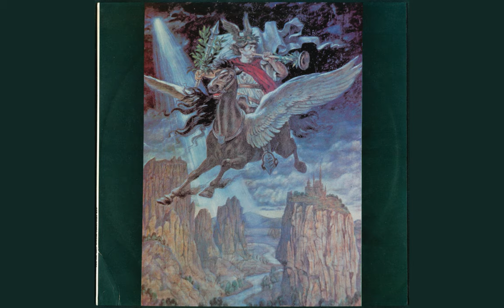Oleg Makeyev - Solar Myth | Олег Макеев - Солнечный миф (1993)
Neoclassical Progressive (Guitar-Oriented) Rock

00:00 Solar Myth of Russia | Солнечный миф России
07:40 Illusion | Иллюзия
13:58 Old Lanes | Старые аллеи
19:54 Snakecatcher | Змеелов
24:23 Summer' Last Night's Dream | Сон в последнюю ночь лета
30:11 Cry to Hendriх
35:30 Disaster Zone | Зона бедствия

Композитор и исполнитель : Олег Макеев
Аранжировка: Александр Мясников
*Олег Макеев и Александр Мясников
**Александр Мясников
Продюсер: Алексей Голованов
Директора проекта: Александр Лебедев
Консультант: Владимир Холстинин (с любезного разрешения группы “Ария”)
Импровизация на гитаре : Сергей Григорян (“Cry То Hendrix”)
Обложка: Михаил Краковский